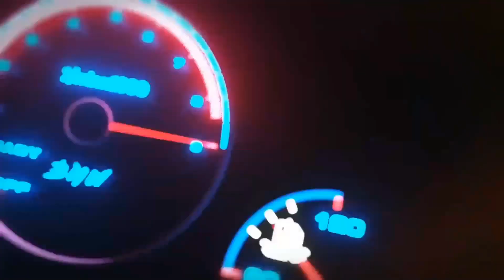TOMOU ENQUADRO SEM PLACA E COM NITRO. O QUE O POLICIAL FEZ? - TUNERCAST - PIXEL - P9 Power Factory​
TUNERCAST #003 - PIXEL - P9 Power Factory​